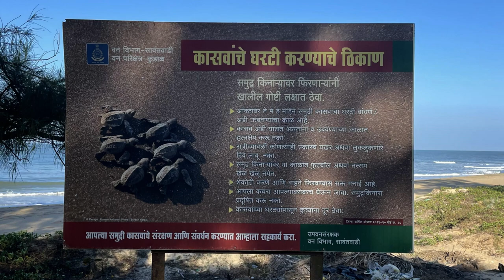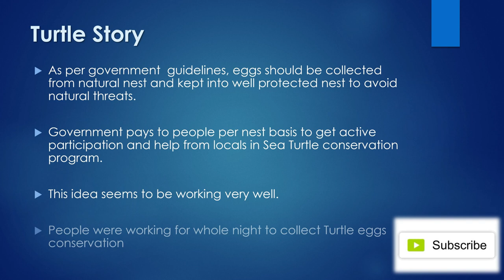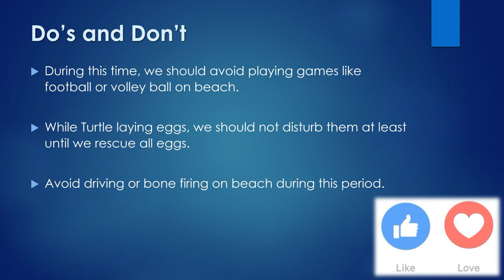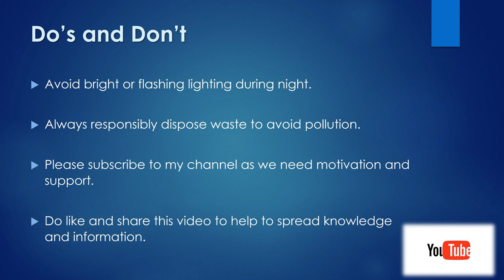Sea Turtle egg | seaturtles | Konkan | holiday experience Lakshadweep | Maldives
Witness the breathtaking sight of a magnificent sea turtle on a serene beach in this captivating video. Watch as this gentle giant emerges from the rolling waves, gracefully navigating the sandy shoreline. With its mesmerizing movements and ancient beauty, the sea turtle captures our hearts and reminds us of the wonders of the natural world. Immerse yourself in the tranquil ambiance and soak in the awe-inspiring experience of witnessing this incredible creature up close. Discover the awe of the sea turtle on the beach, its habitat, conservation efforts, and more. Join us on this mesmerizing journey today!